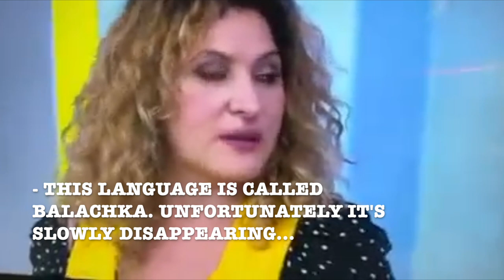Russian Propaganda Denies the Existence of the Ukrainian language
On the Russian state TV channel (Channel First), they sang a song in Ukrainian but stated  it was not Ukrainian language, but the Russian dialect called balachka, that “almost disappeared”.